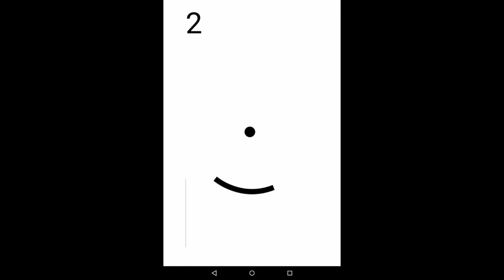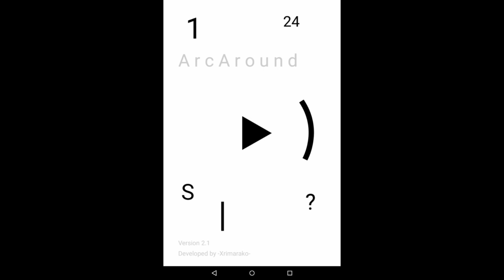JumblyApps playing ArcAround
Screen capture of the android game ArcAround.